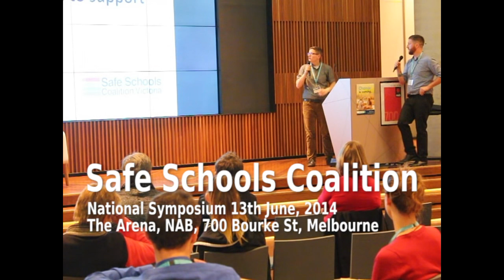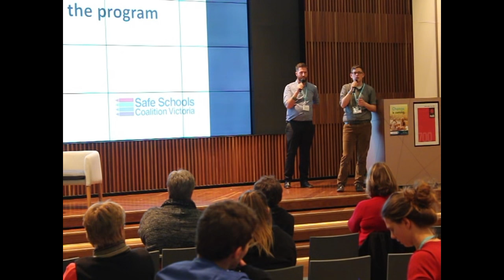FULL VIDEO: 'Safe Schools' is not about bullying, organiser admits!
TRANSCRIPT: “We work deliberately and specifically around sexual diversity and gender diversity. Not all forms of diversity. We’re talking about sexual diversity and gender diversity. Now both of those things are not necessarily visible. You can’t look around the room and be like “You’re sexually diverse. You’re gender diverse. Whatever.” It’s not the same as saying “There’s a lot of people from different cultural backgrounds. I can see them in here.”

Not all cultural diversity is visible but there are those triggers to make you think “Are we doing stuff to make those students from different cultural backgrounds feel included?” There’s not the same triggers around sexual diversity. People can be invisible and there are schools where they say…still…we don’t necessarily work with them but we hear the stories of “But we don’t really have any gay students in our school.”

Because they’re not necessarily visible, right? So we’ve gotta think about really explicit visible cues that are very clearly about gender and sexual diversity. So we think very specific posters work really well. Very specific messages from school leadership. Very specific things within the school newsletter.

That Safe Schools Coalition is about supporting gender and sexual diversity. Not about celebrating diversity. NOT ABOUT STOPPING BULLYING. It’s about gender and sexual diversity. About same-sex attractive. About being transgender. About being lesbian, gay, bisexual – say the words – transgender, intersex. Not just “Be nice to everyone. Everyone’s great.”